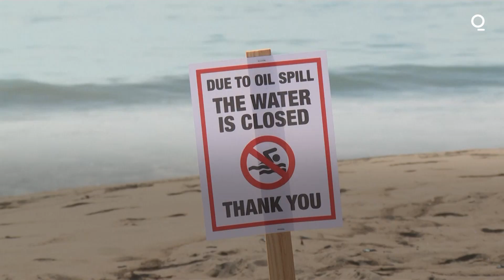Coast Guard: 1,200-Foot Ship Dragged California Oil Pipeline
The U.S. Coast Guard boarded a container ship that dragged its anchor near to a Southern California undersea pipeline that was the source of an oil spill earlier this month.

Coast Guard and National Transportation Safety Board investigators boarded MSC Danit on Saturday in the Port of Long Beach, according to a release from the agency.